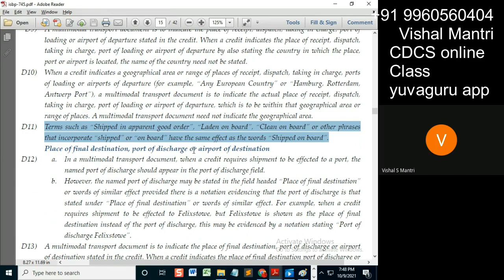CDCS class ISBP 08102021 watermark#shorts20